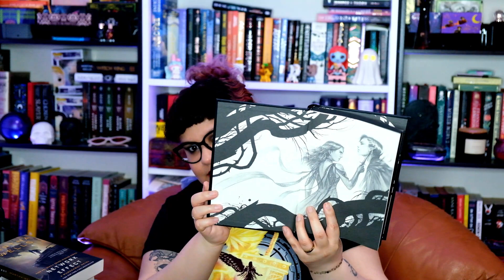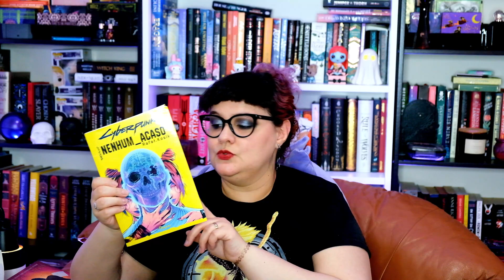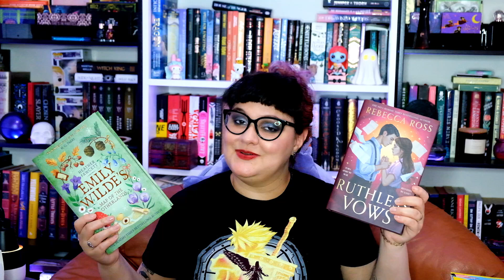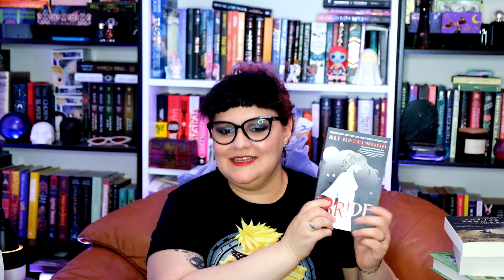TODOS OS LIVROS QUE COMPREI EM 2024 (ainda é fevereiro)! 📚 | Nerdivinas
Finalmente li "Ruthless Vows", a continuação de "Divinos Rivais", e vim contar para vocês o que achei.

00:00 Introdução
00:39 Livros
10:50 Encerramento